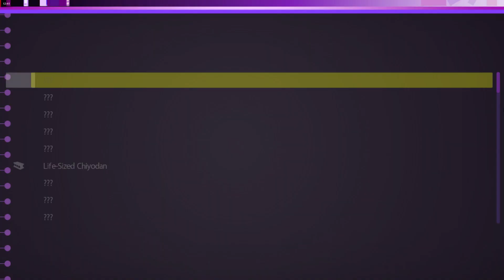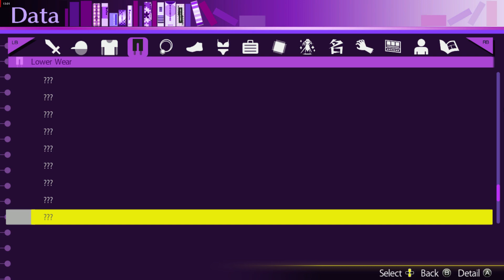Akiba's Trip: Tohko Route: 87 The Dark Black Knight!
There is a moment in the Pitter threads where one of the faithful pitterers makes the comment that he will be watching Nanashi's progress closely.  Its the only clue to the germ of this confrontation.  It went well because lots of people fought against Nanashi.